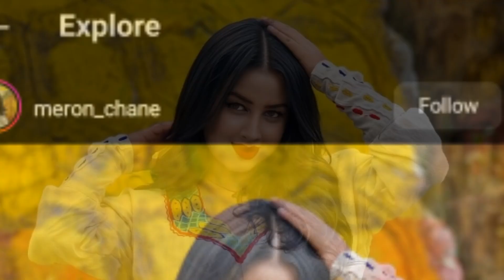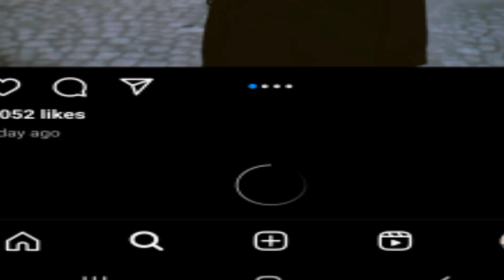🛑እንታይ ትመኽሩኒ ? ደቀይ ንኣፍቃርየ ጸሊኦምዎ ኣብ ሓቀኛ ዛንታ ዝተመርኮሰ / እንታይ ክገብር/tigray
ሰላም  ኣብዚ ዛንታ ዝጥቀሞ ፎቶታት ምስቲ ዛንታ ዝከደለይ እምበር ናይቲ ዛንታ በኣል ታሪኽ ኣይኮነን ሽመይ ማክዳ ይበሀል ኣብዚ ቻነል እዚ ዝተፈላለዩ ንዓኻትኩም ከምህሩን ከዘናግዑን ይክእሉ እዮም ኢለ  ዝሓሰብኩዎም መደባት ዝቀርቡሉ ቻነል እዩ : :
ሰላም ናይ ማኪ  ሚድያ  ቻናል ተኸታተልቲ ኣብዚ ቻናል ብጣዕሚ ሰሓብትን ኣዘናጋዕትን  ምድላዋት እነቅርበሉ ቻናል እዩ ስለዚ ሳብስክራይብ ብምግባር ጽቡቅ ግዜ ንኽተሕልፉ ብኽብሪ ንዕድም።

My name is Makda I have brought you short and long stories which are written by me. I have also presented you hilarious street IQ testing interviews.
My name is Makda I have brought you short and long stories which are written by me. I have also presented you hilarious street IQ testing interviews. ሽመይ ማክዳ ይበሀል ኣብዚ ቻነል እዚ ዝተፈላለዩ ንዓኻትኩም ከምህሩን ከዘናግዑን ይክእሉ እዮም ኢለ ዝሓሰብኩዎም መደባት ዝቀርቡሉ ቻነል እዩ